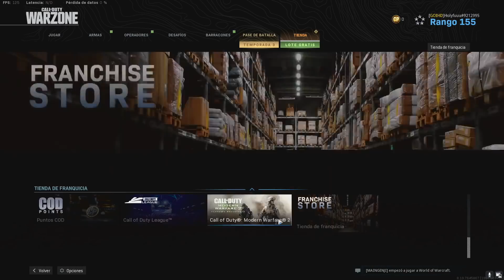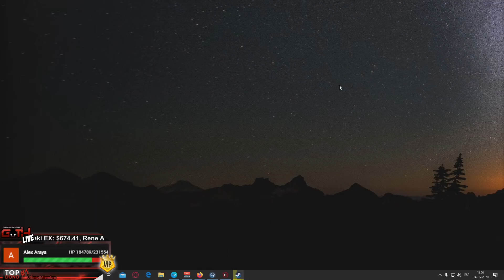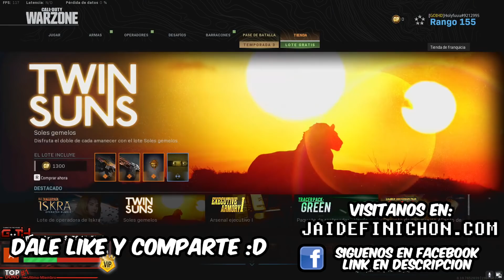LA VUELTA DE JAIMELITO - Lo Mejor del Goth #174